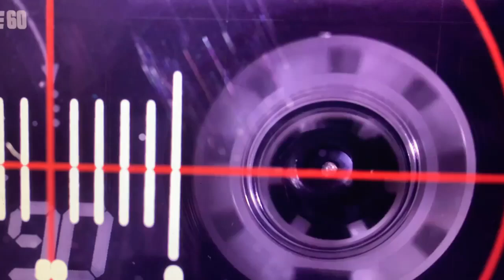The NFL Had A Problem With How Whitney Houston Sang The National Anthem | Snippet Doc 2022